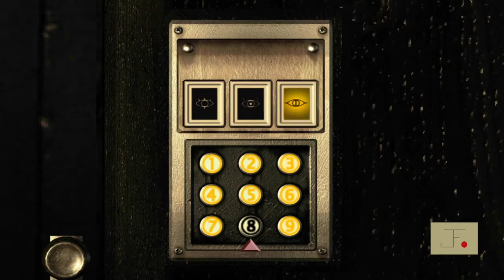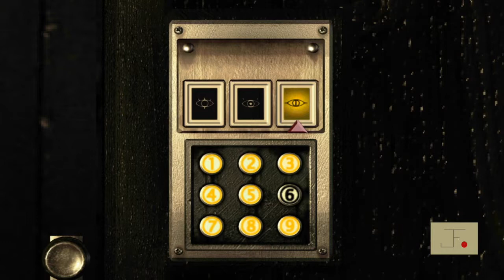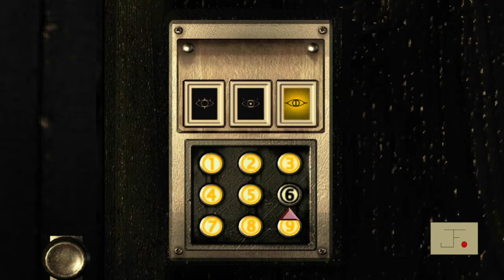Faz Plays: Resident Evil (HD) - Part 23 "That Shark's Still Alive!"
Don't harm the amnimals.

Resident Evil is now available on PS4/PS3, Xbox One/Xbox 360, and PC/Steam!  CHECK IT OUT!